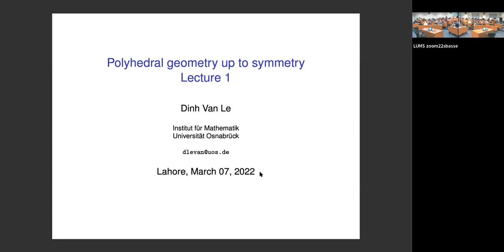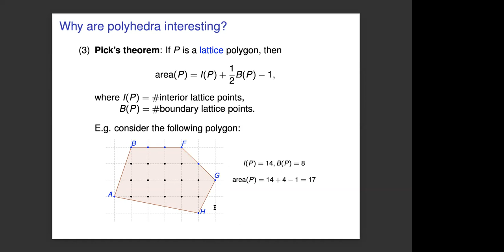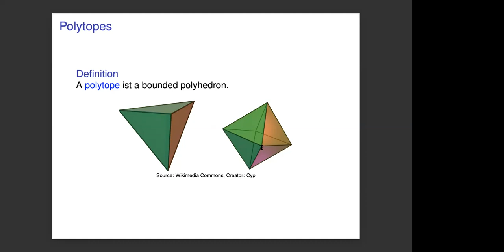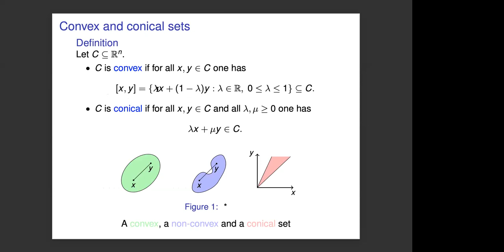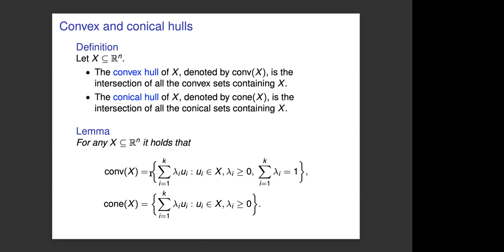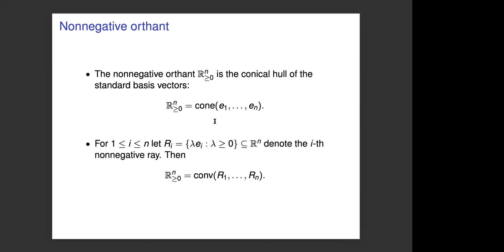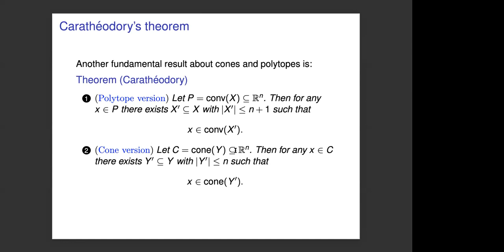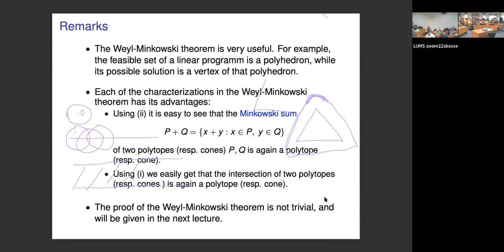CIMPA@LUMS (Lecture 1) : Dinh Van Le (Universität Osnabrück) , Combinatorial Algebra up to Symmetry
CIMPA Research School on Algebraic and Combinatorial Methods in Geometry, Hosted by LUMS with virtual co-host IBA (March 1-11, 2022)

Abstract
Mathematical objects in combinatorial algebra often have rich algebraic, combinatorial and geometric structures. For example, this can be reflected in large symmetry groups which is the main focus of these lectures. Such phenomena had recently applications in various related areas like algebraic statistics or representation theory. We discuss relevant foundations, recent results and open questions especially on the asymptotic behavior of algebraic, combinatorial and geometric properties of sequences of symmetric objects of interest.